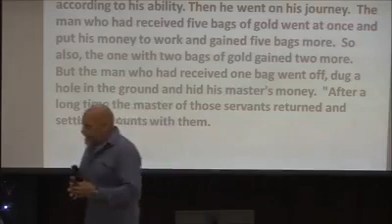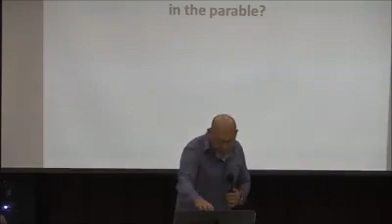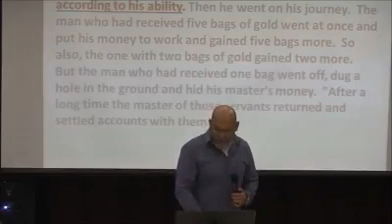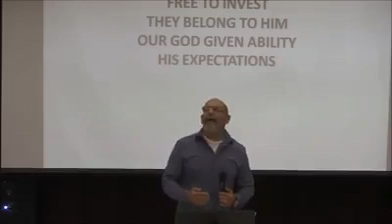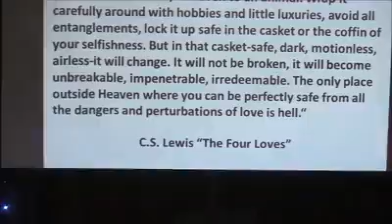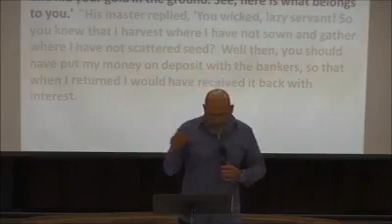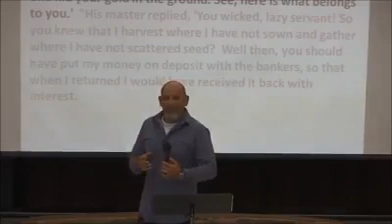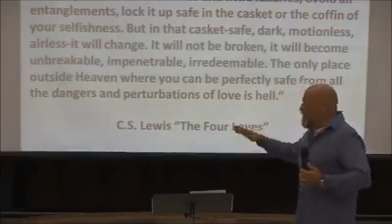Dig It Up! 8-13-17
8-13-17 Pastor Greg Stoffel